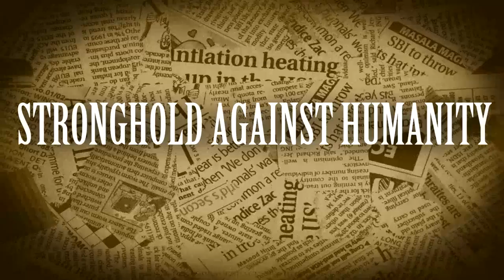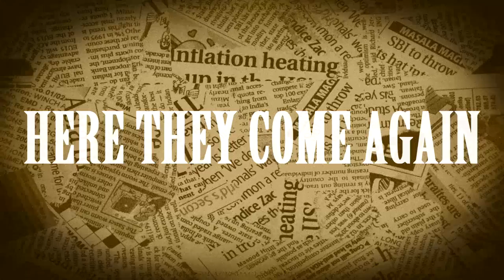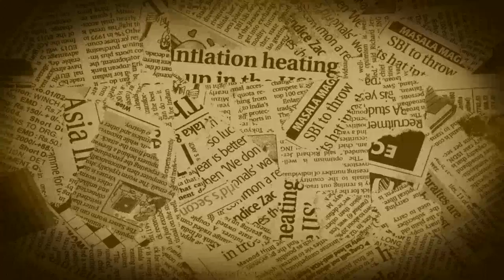Stronghold Against Humanity - 05 - Under Siege By The State (Desolation)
This is a special one. A hungry corporation sending riot police against a town. A child growing amidst the roadblocks through the strife. A society kept in the dark and it's only hope is to stumble on the problem by chance. 128 days. Keratea 2010.

Stronghold Against Humanity are

Elias Banagos - Vocals - Guitars
Petros Maroudas - Lead Guitars
George Skarlatidis - Bass
Dionysis Tsoukalis - Drums

Recorded and Mixed by Elias Banagos
Cover Art by Thodoris Oikonomou (S.W.A)
Design by Stavros Dimitriadis
Video by Tasos Eleutheriadis